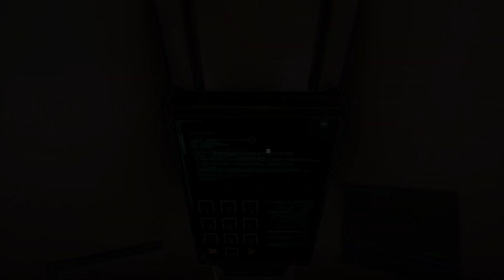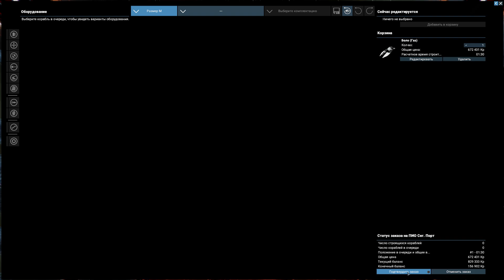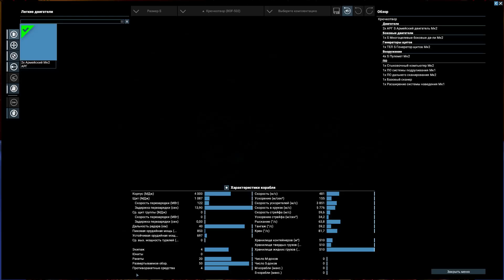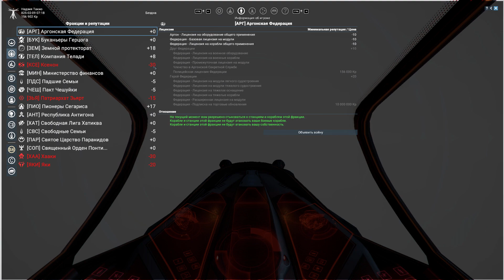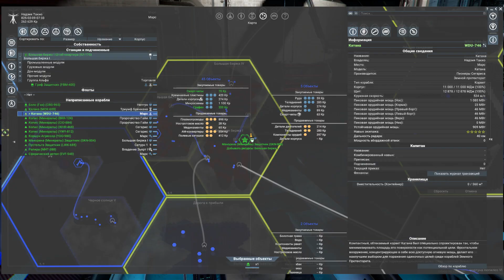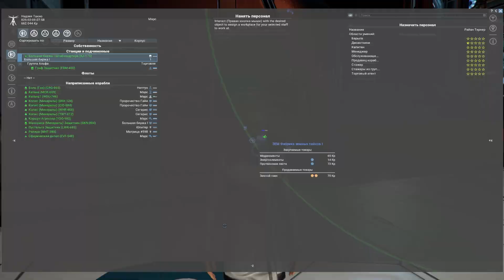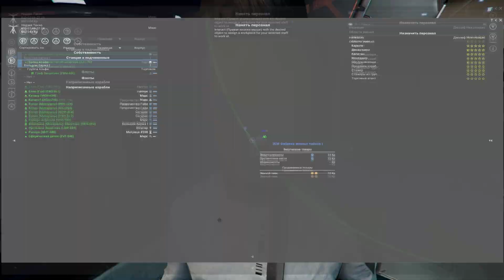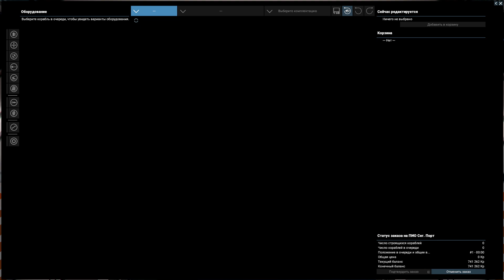🚀 X4 Foundations: АСТЕРОИД ЯКИ #12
X4: Foundation - космический симулятор с богатой экономикой,  строительством космических станций, масштабными боями и возможностью управлять космическими кораблями от маленьких разведчиков до огромных авианосцев.
X4: Cradle of Humanity - масштабное дополнение значительно расширяющее мир X4 и добавляющее земные расы и множество новых возможностей.

x4 Foundations астероид яки, x4 Foundations колыбель человечества, x4 foundations cradle of humanity, x4 foundations прохождение,  x4 foundations гайд, x4 foundations бета, x4 foundations split vendetta